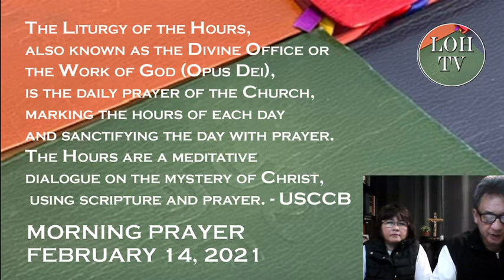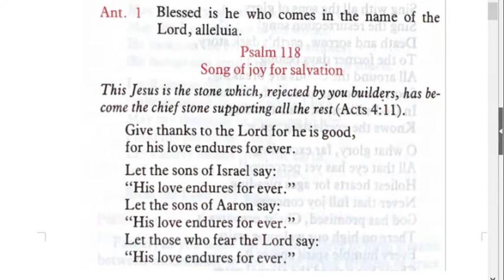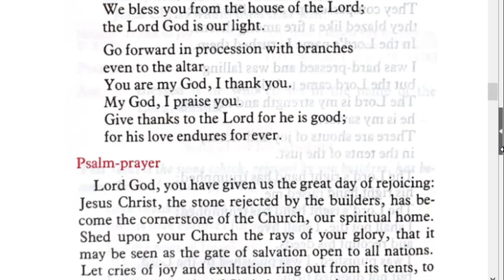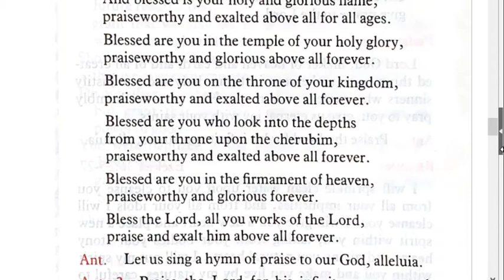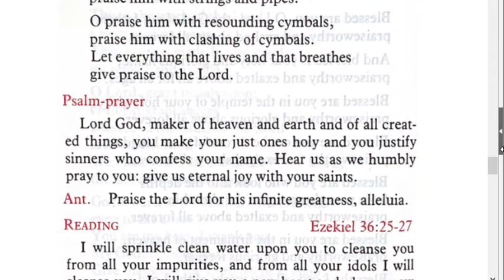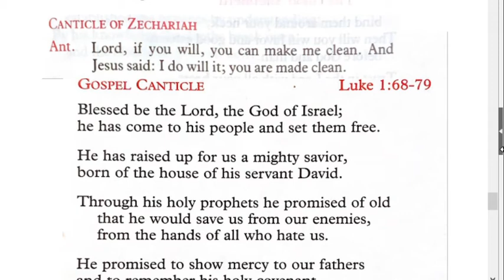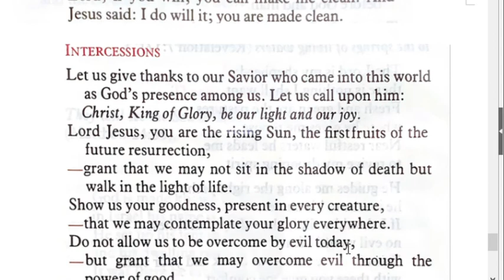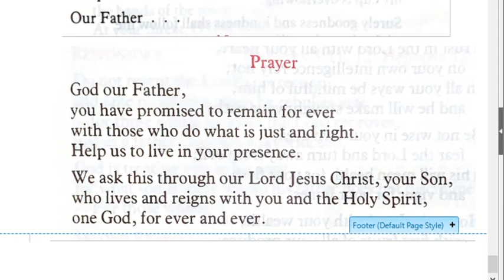Liturgy of the Hours Morning Prayer Feb 14